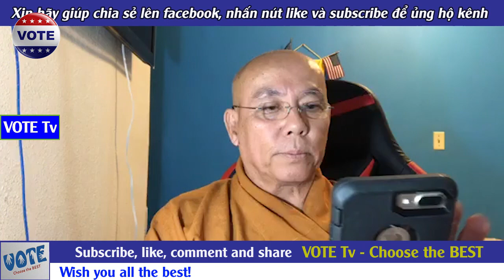TIN NÓNG ⚡⚡⚡99% Nguyễn Phú Trọng trúng phong hàn đột quỵ, hưởng thọ 74 tuổi